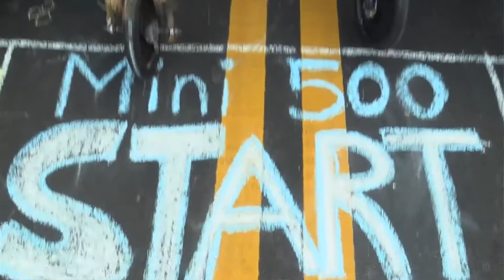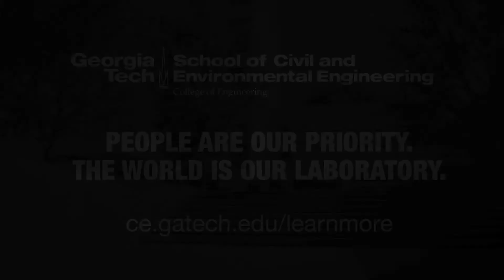I am CEEatGT: Sara Shojaee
Ever wondered what an actual civil engineering student is like? What they're into, their hobbies, what classes are like? Meet Sara Shojaee, who likes working with people sees civil engineering as "human-based" engineering.